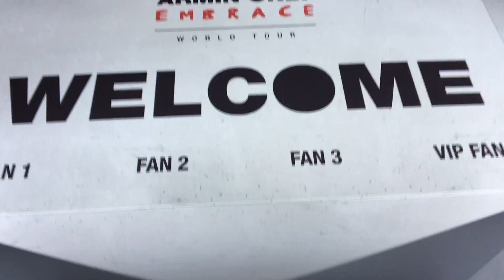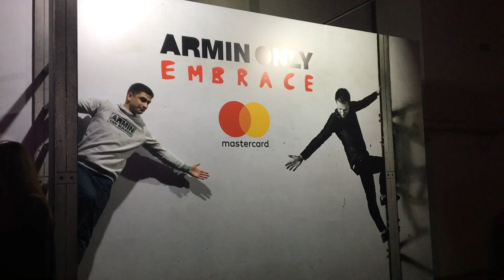Vlog by Vlady: Armin in Kiev (EMBRACE Word tour)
WebMoney:
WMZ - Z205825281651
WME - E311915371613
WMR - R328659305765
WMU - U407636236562